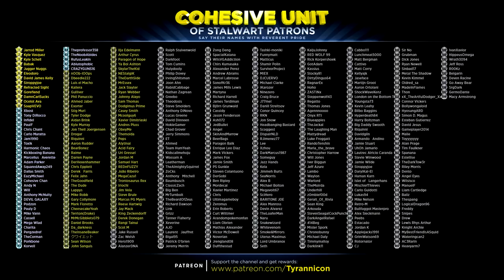MORE OF THE SAME! God Of War Hard Mode Rage! (#28)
Click here to help the channel and get rewards (Tier 1) Jarrod Miller, Kyle Vasquez, Kyle Schell, Babak, Jugger Nuggs, Eleodoro, David James Kelly, Stroppyjoe, Refracted Sight, Gorefiend, DamnCarlSucks, Ocelot Ava, SoapVEVO